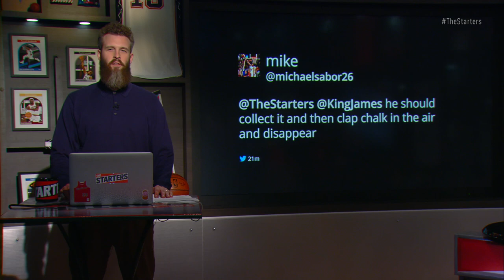NBA Daily Show: Oct. 25 - The Starters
The season is here! Is it inevitable we'll be watching the Warriors and Cavs at the end of it? Water Cooler Guy tells the fellas why Damian Lillard is the best bet for MVP, that Karl-Anthony Towns is the #1 building block in the NBA, and he dissects Michael Kidd-Gilchrist's jumper. All that, plus the Top 10 Opening Night Performances in NBA history. Watch The Starters weekdays at 700ET on NBATV and get more of them on their